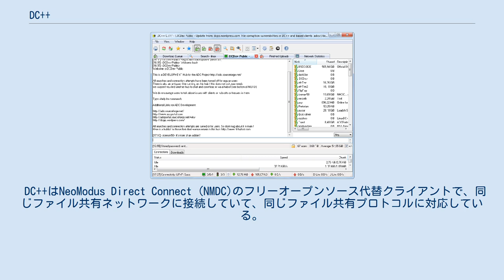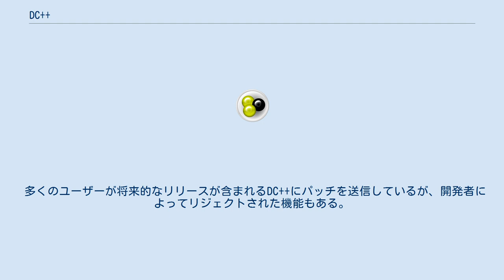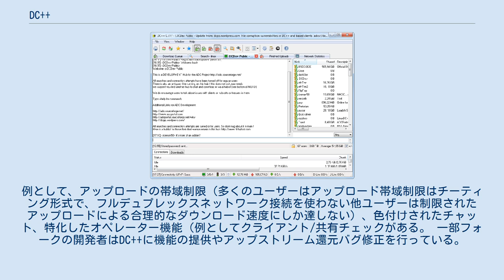DC++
DC++とはフリーオープンソースのP2Pファイル共有クライアントで、ダイレクトコネクトネットワークやADCプロトコルに接続することができる。
主開発者はジャセク・シエカでarnetheduckという愛称を持っている。
 2008年現在、DC++はダイレクトコネクトのコミュニティで90%のシェアを誇っている。
 DC++はNeoModus Direct Connect (NMDC)のフリーオープンソース代替クライアントで、同じファイル共有ネットワークに接続していて、同じファイル共有プロトコルに対応している。
DC++が前述の人気を得ている理由の1つがNMDCと違っていかなるアドウェアを含んでいない点である。
 ダイレクトコネクトネットワークには他クライアントが多くあり、これらのほとんどをDC++ "mods"とされ、DC++のソースコードを元にしたDC++修正バージョンである。
DC++ modsの一部は以下にある。
これらのクライアントの一部は特化されたコミュニティ（例えば音楽共有コミュニティ）向けや、特定の実験的機能や、DC++から削除されたとされる機能に対応するために開発されている。
実験的機能の例としてハッシングがあり、当初BCDC++に搭載されていたが後にDC++が採用した。
 DC++とそのフォークを示したチャート図 DC++におけるフリーオープンソース環境のアドバンテージはオリジナルクライアントに機能を追加したいくつものmodsが公開されることである。
 多くのユーザーが将来的なリリースが含まれるDC++にパッチを送信しているが、開発者によってリジェクトされた機能もある。
パッチをリジェクトする理由にとしてコードが貧弱だったり、取るに足らない、乱用されかねない、過度に特化された機能だったり、メインクライアントに無かったりするなどがある。
例として、アップロードの帯域制限（多くのユーザーはアップロード帯域制限はチーティング形式で、フルデュプレックスネットワーク接続を使わない他ユーザーは制限されたアップロードによる合理的なダウンロード速度にしか達しない）、色付けされたチャット、特化したオペレーター機能（例としてクライアント/共有チェックがある。 一部フォークの開発者はDC++に機能の提供やアップストリーム還元バグ修正を行っている。